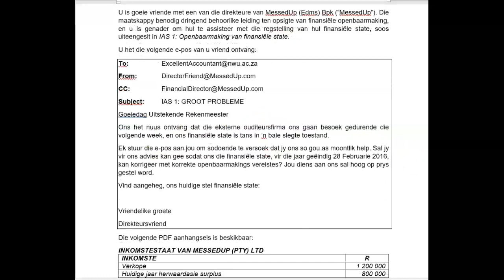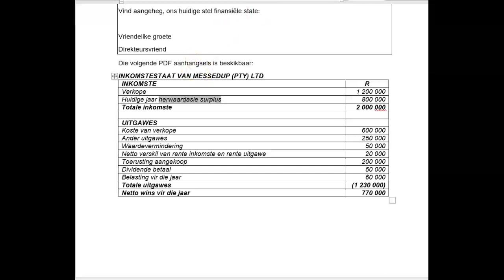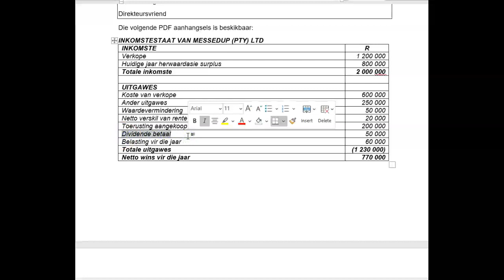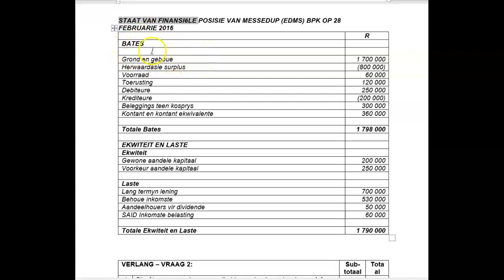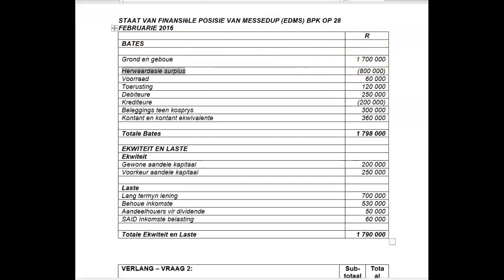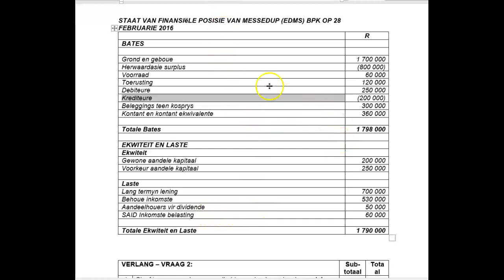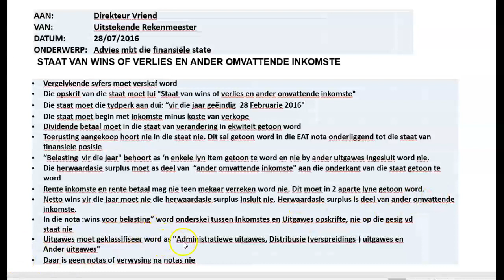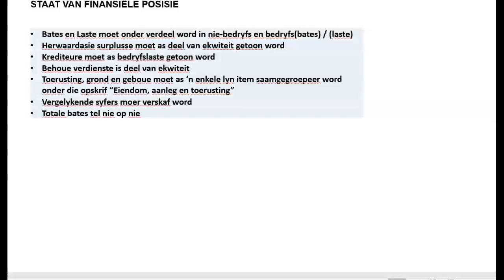Messed Up Afr